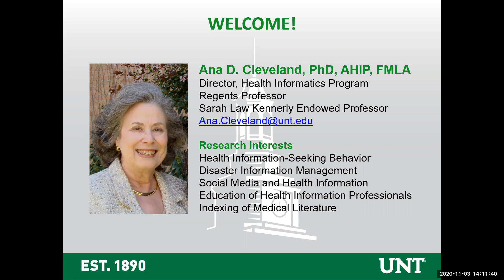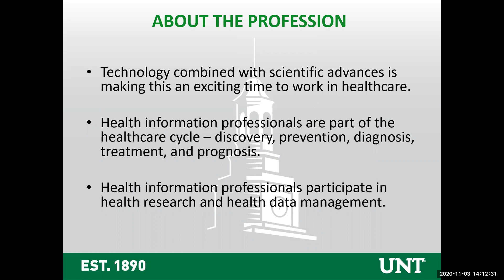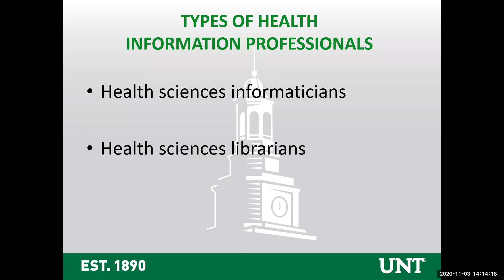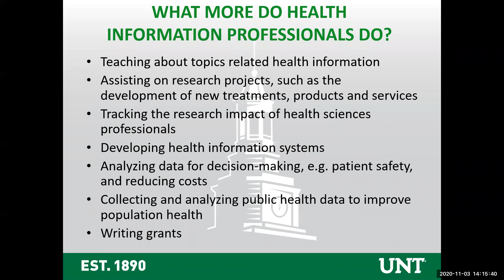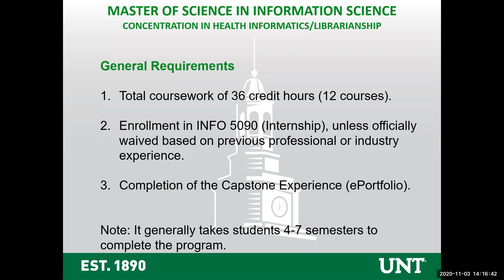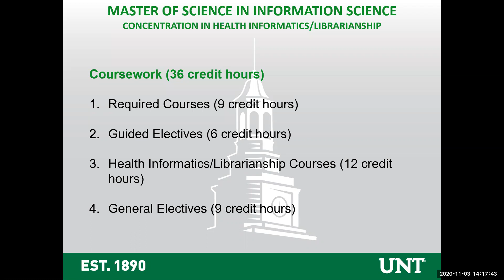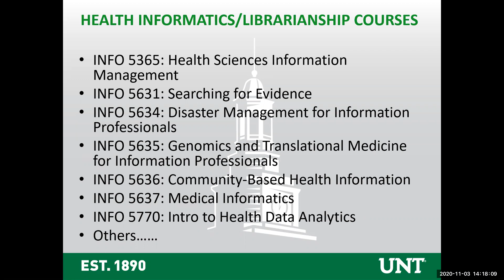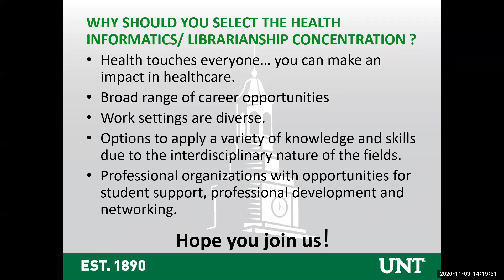Health Informatics/Librarianship Concentration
Presentation by Dr. Ana Cleveland for the UNT College of Information Science, Information Science Program. Topic is Health Informatics/Librarianship Concentration under M.S. Information Science.